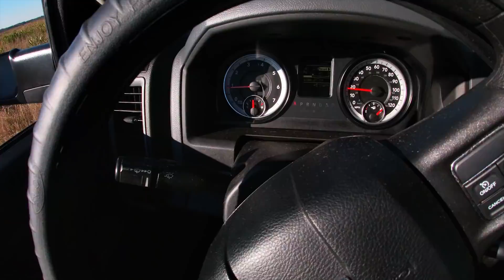EXPENSIVE TOPWATER LURE ACTUALLY WORKS!?!?!?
In spring there are a few fishing rods and reel setups that I take to the lake every time I fish.  IMO a chatterbait, Devil's Horse style topwater, punching setup, Red Eye Shad, and a platic worm setup is about all  you need to catch bass.  When dealing with shallow Florida lakes these rigs cover a wide range of situations and styles of grass from submergent to emergent vegetation.  It's also a nice mix of slower presentations for cold front days or tough fishing conditions as well as power fishing rigs to force bass to react and trigger strikes.  The fun part today is we tested an expensive topwater lure to see if it actually works - it's a variation of the legendary fishing lure the Devil's Horse.  A prop style bait that you fish very slowly during winter and spring in Florida around grass to target timid but GIANT bass.  We test the lure and talk about how and when to fish it!

Want the topwater lure, chatterbait, fishing rods and everything in the video?  It's all here at Tackle Warehouse:

Fish, GoPro, Shoot Video, Fish - do what you love.